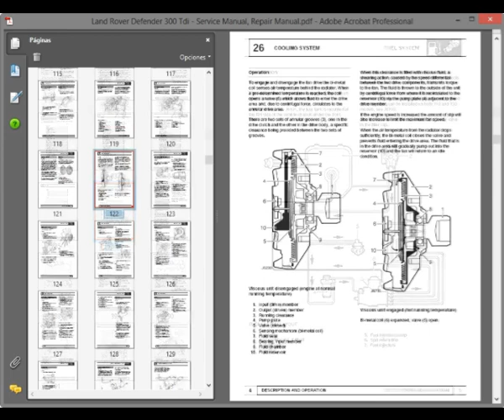Land Rover Defender 300 Tdi (1996+) - Repair, Service and Maintenance Manual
- English Service Manual / Repair Manual, to vehicles Land Rover Defender 300 Tdi from year 1996.